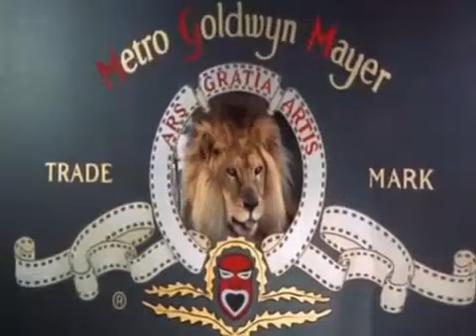Canadian Idiot but interest was quickly lost (A CS188 Parody)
A parody to American Idiot but interest was quickly lost.